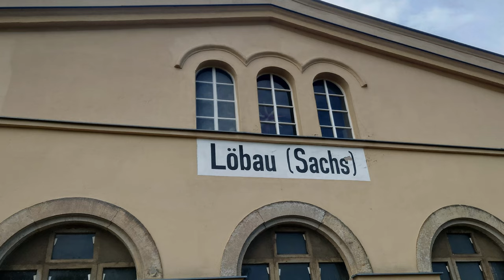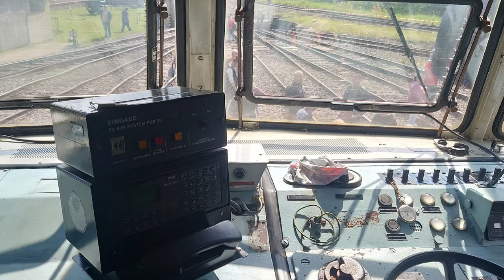Unter Dampf bei den Löbauer Maschinenhaustagen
Ich konnte die Videos doch noch retten,
mit einem Trick war die Karte dann doch noch zu lesen.
Es kommt irgendwann in den nächsten Tagen ein neues Video mit den Bildern der Cam

Maschinenhaustage in Löbau

Infos unter
Ostsächsische Eisenbahnfreunde e.V.

Videoausschnitte
Die Olsenbande fährt nach Jütland

Musik
Pop Travel by RamolPro

KoerniDD 2023